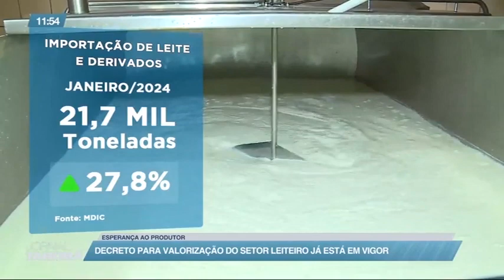Decreto para valorização do setor leiteiro já está em vigor